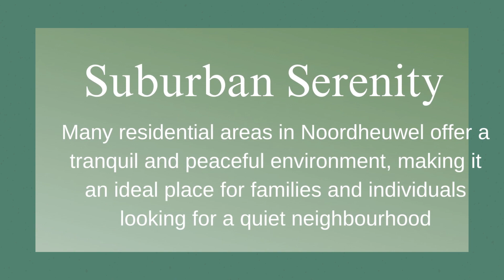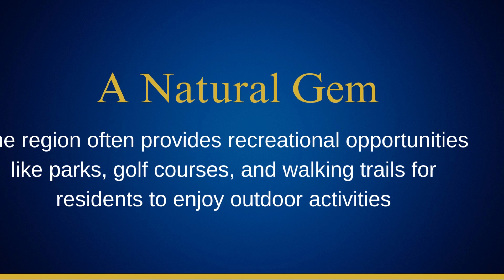Noordheuwel Agent & Area Introduction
Discover unparalleled service with our Noordheuwel Property experts.
With in-depth knowledge, we're here to make your real estate journey exceptional.
Shaunine Bekker: 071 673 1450
Chantel Jonker: 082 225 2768
PropertyProfessionals